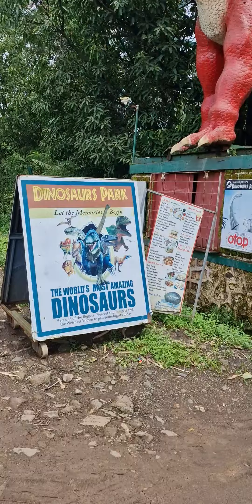At Dinosaur Theme Park in Rainbow park Lonavala Maharashtra India.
At Dinosaur Theme Park in Lonavala Maharashtra India. ABOUT  CHANNEL-
About